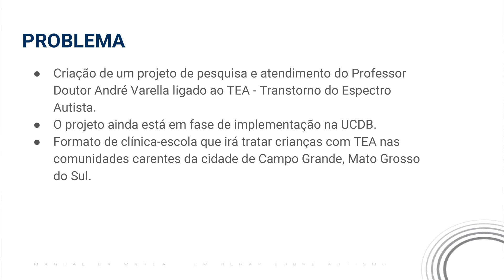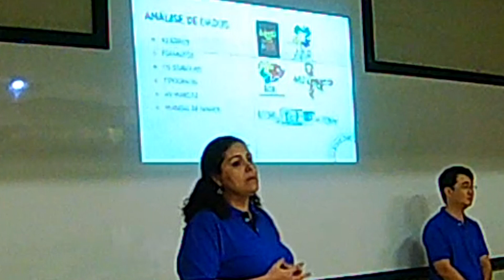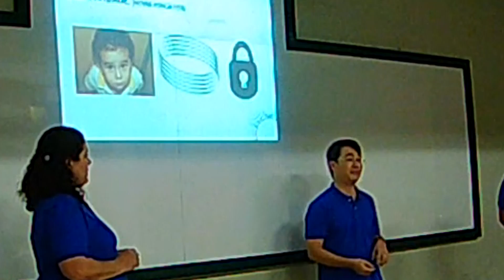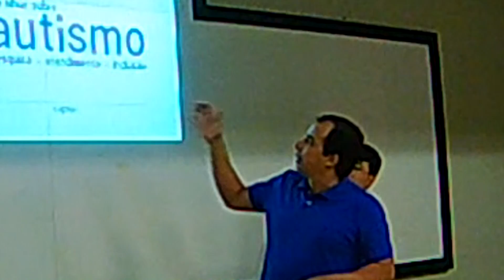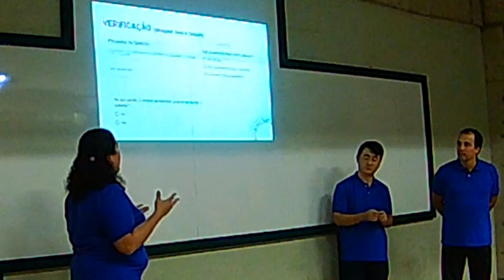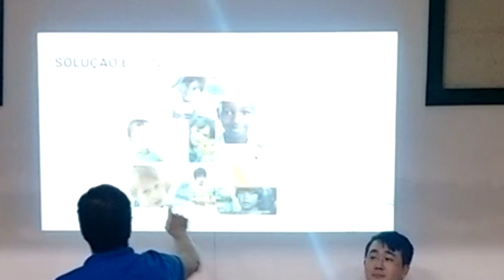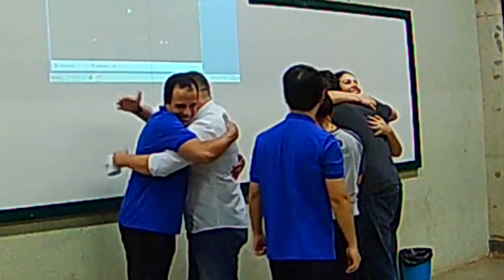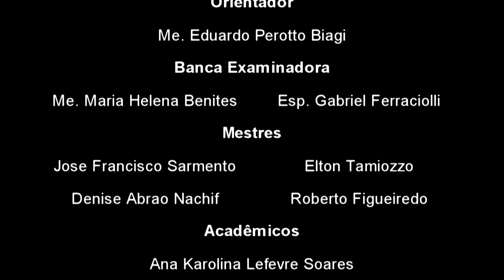Um olhar sobre autismo - TCC - Curso de Design - UCDB - 2017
Apresentação do nosso Trabalho de Conclusão de Curso em 11/2017 - Desenvolvimento da marca e do manual de identidade visual, Um olhar sobre autismo - para obtenção do titulo de Bacharel em Design.
Projeto desenvolvido junto ao curso de Psicologia da UCDB - Universidade Católica Dom Bosco pelo Me. André Varella para atendimento, pesquisa e inclusão de crianças com autismo da comunidade carente da cidade de Campo Grande, Mato Grosso do Sul.